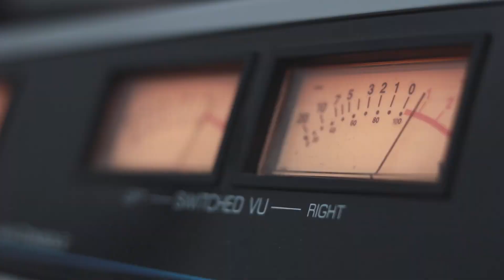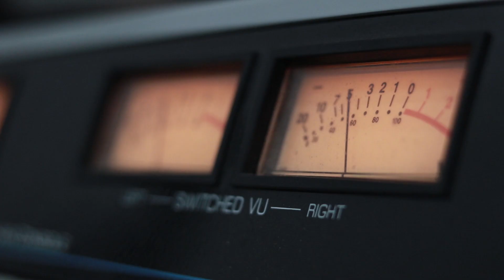როგორ ვუმკურნალოთ გაუსაძლისს ყელის ტკივილს - მაია ხერხეულიძე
როგორ ვუმკურნალოთ გაუსაძლისს ყელის ტკივილს - მაია ხერხეულიძე ზაფხულის სეზონზე გავრცელებულ ინფექციებზე